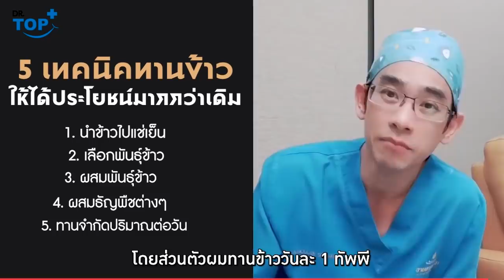5 เทคนิคทานข้าวให้ได้ประโยชน์มากกว่าเดิมอย่างคาดไม่ถึง | EP337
เรื่องของการทานข้าวเป็นสิ่งสำคัญต่อเราซึ่งประเทศไทยเป็นประเทศที่รับประทานข้าวเยอะมากและแทบเป็นอาหารหลักประจำชาติเลยก็ว่าได้ เพราฉะนั้นการที่จะรู้ว่าทานข้าวอย่างไรให้ได้ประโยชน์มากที่สุดให้ได้สุขภาพดีที่สุดเพียงแค่ท่านทำตามเทคนิคนี้ หาคำตอบไปพร้อมๆกันครับ กับ 5 เทคนิคทานข้าวให้ได้ประโยชน์มากกว่าเดิมอย่างคาดไม่ถึง

คอร์ส  KETO DIET FOR NEW LIFE

ไม่ต้องนับแคลลอรี่

ไม่ต้องเข้ายิมทุกวัน

ไม่ต้องอดมื้อกินมื้อ

ไม่ต้องเดา ไม่ต้องมั่ว

มีแพทย์คอยดูผลเลือด และ ความก้าวหน้า ปลอดภัย ไม่โยโย่

“หุ่นสวย สุขภาพดี ไม่ต้องมีอาหารเสริม”

🍀สนใจมีสุขภาพดีไปตลอดชีวิต & มีหุ่นที่ภาคภูมิใจ ไม่ต้องใช้ยาแม้แต่เม็ดเดียว … ทักมาคุยกันที่ (ราคาพิเศษ+จำนวนจำกัด😊)

เฉพาะท่านที่เห็นโพสต์นี้รับราคาพิเศษผ่าน

✳️LINE : @drtopstore

ดูรายละเอียดคลาสเรียนได้ที่

สามารถดูวีดีโอการใช้งานแอปพลิเคชั่น ได้ตาม ลิ้งค์ นี้ค่ะ 👇🏻

หรือ สอบถามข้อมูลเพิ่มเติมกับแอดมินได้ที่